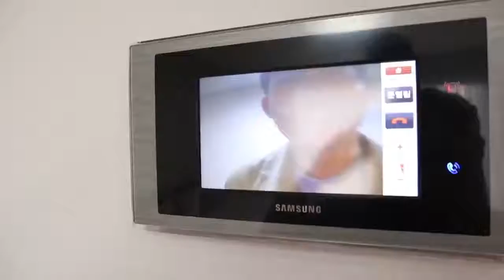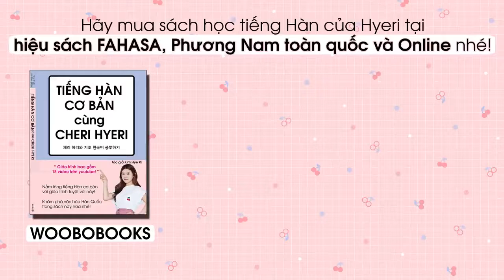Cheri Hyeri 체리 혜리! ANH TRAI LẦN ĐẦU TIÊN ĐẾN THAM NHÀ CỦA HYERI!!!🤦‍♀